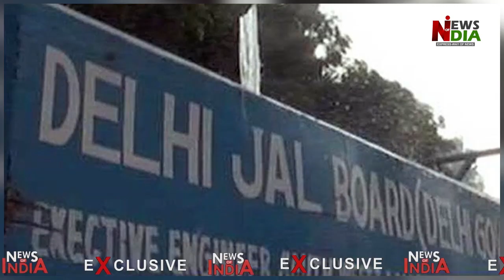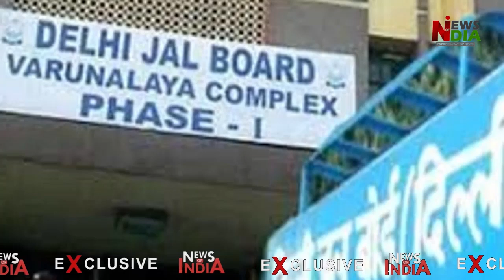Due to scams and misappropriation of funds, Delhi Jal Board became a pauper,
Due to scams and misappropriation of funds, Delhi Jal Board became a pauper, there is no money for necessary work,